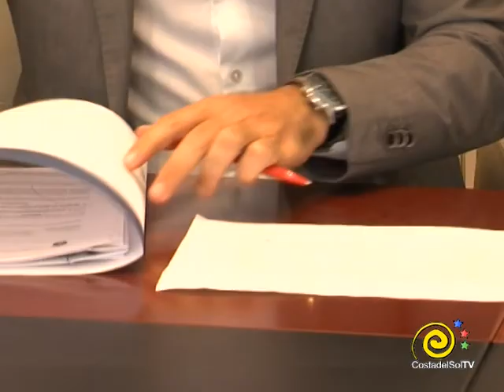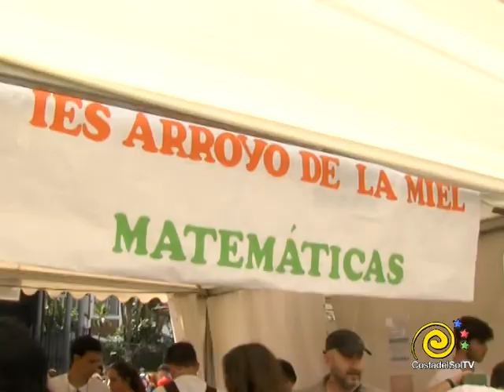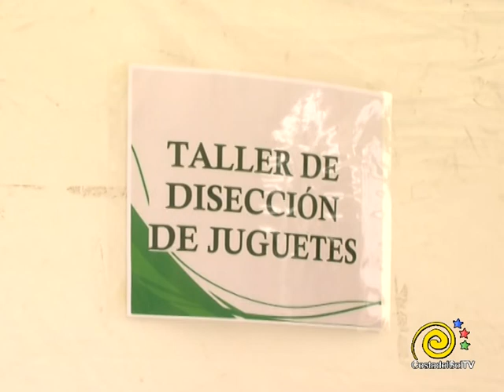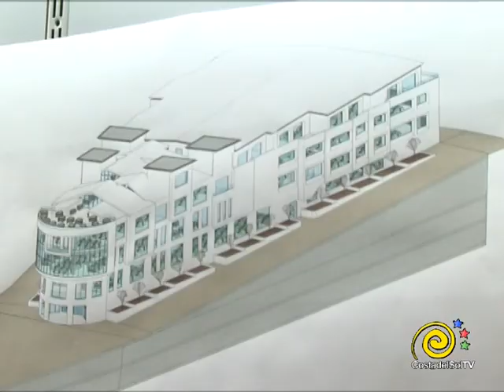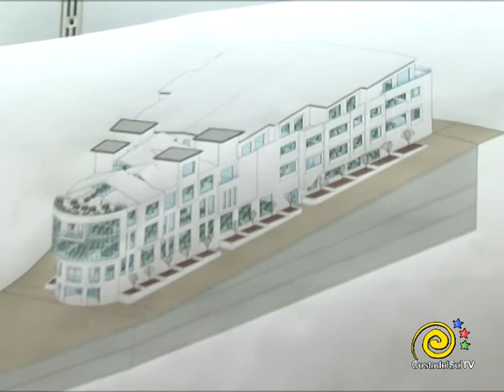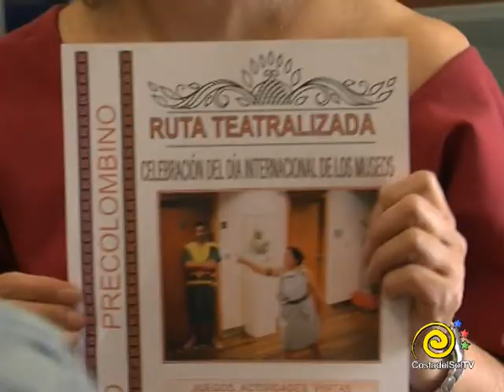INFORMATIVOS 16 05 2019